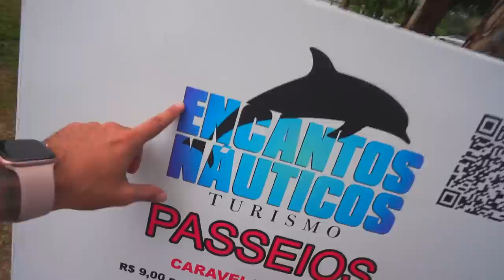ESSE É MEU NAVIO PIRATA 🏴‍☠️ !! * vou por no lago de casa *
🚗 MEU CARROS:
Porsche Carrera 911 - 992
Saveiro Cross
Nissan - 350z - Drift
Chevrolet - Chevette

🐦 MEU PET
Calopsita - PirikiTube